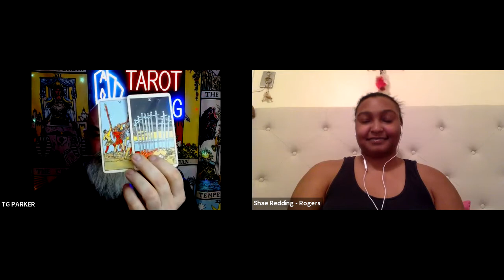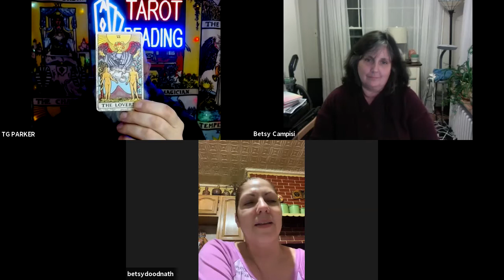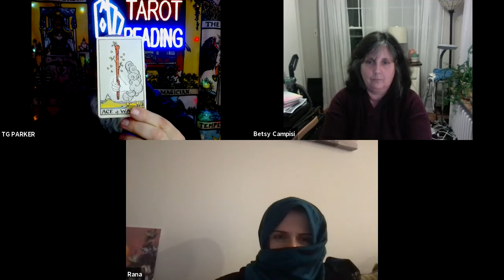02/10/21 FREE Wkly Wed. Nite Zoom Celebrity Psychic Tarot Party Love Workshop.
FREE Wkly Wed. Nite Zoom Celebrity Psychic Tarot Party Love Workshop
You are invited to our FREE Weekly Wed. Nite Zoom Psychics & Healers Celebrity Psychic Tarot Party Love Workshop
to Register in advance.
Join us Every Wednesday night @ 6:00 pm (US) Pacific Time - 9:00 pm (US) Eastern Time on Zoom and get your Free Reading, Treatment, or Healing.
You are welcome to join us in our "Psychic Zoom Room"! If you wish to get your Free Treatment or Healing during our Free Live Zoom Broadcast,
Wishing you All the Best for 2021
TG Parker